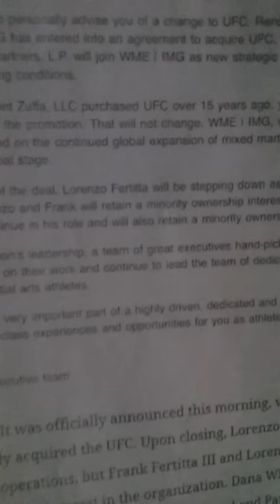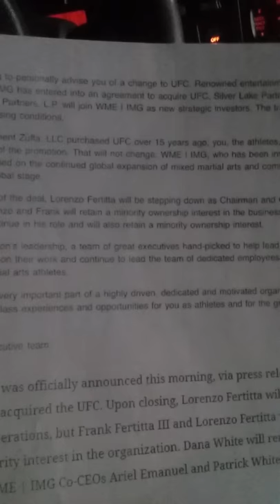The Fertittas Have Not Gone Anywhere! They Still Control The UFC From Behind The Scenes!